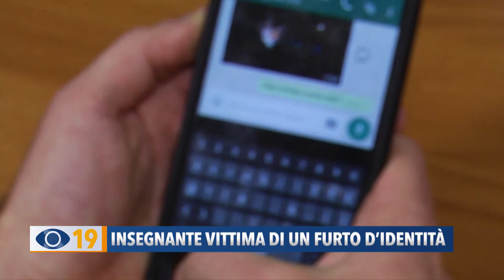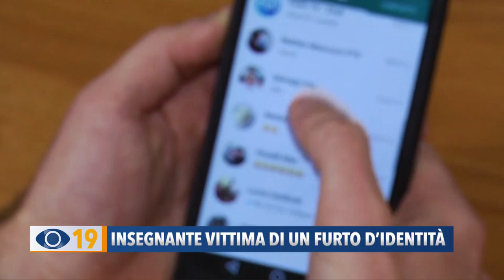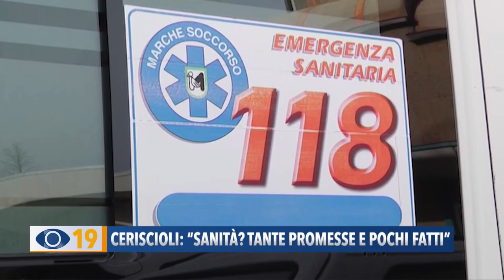Occhio alla Notizia 12 maggio 2023